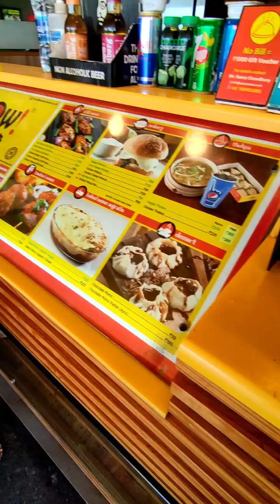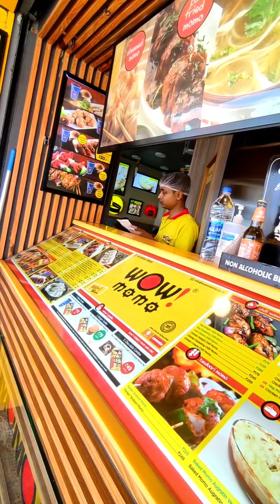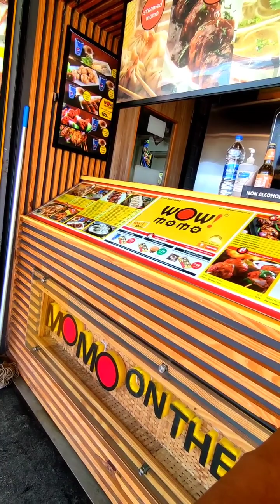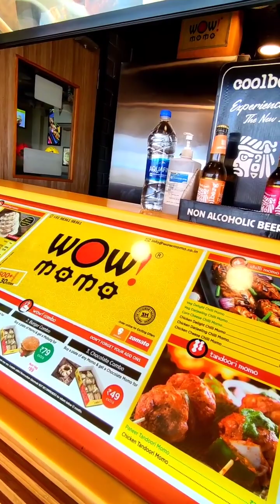DIGHA - S1 EP6